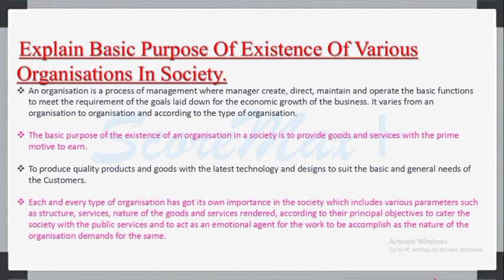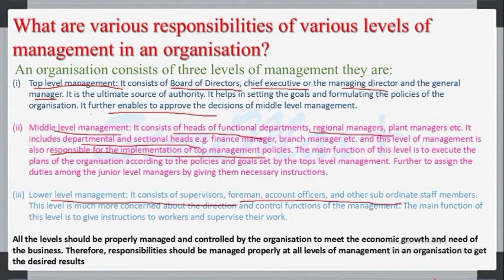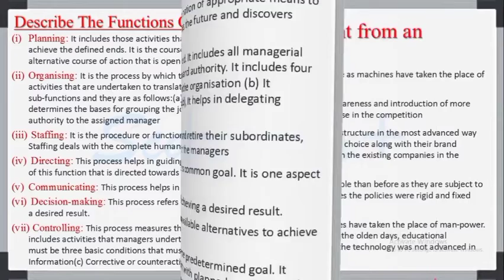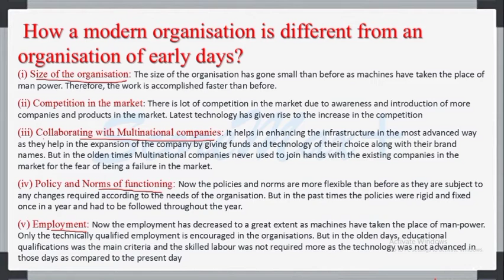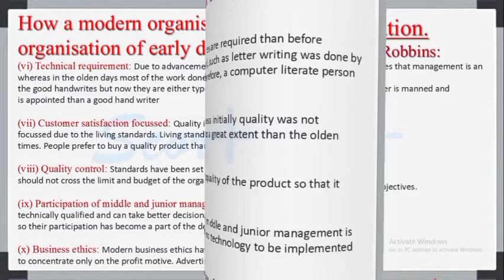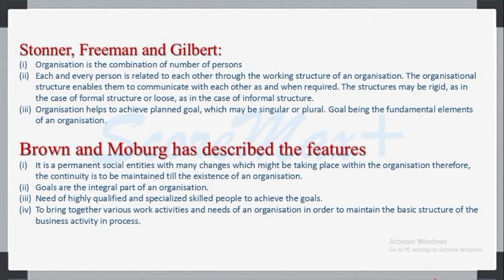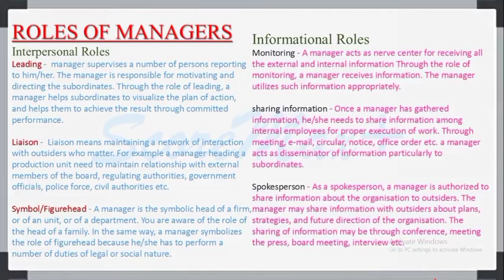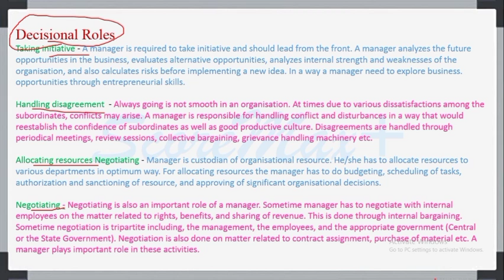MCO-1 II Unit-1 II Introduction to Organisation II Scoremax